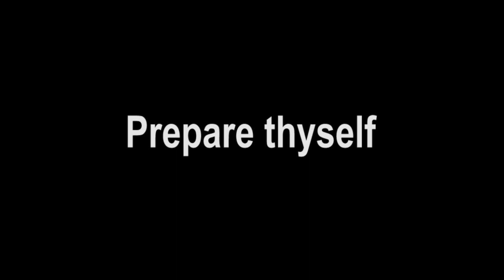A great Announce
Yeah Its finally HAPPENING AND I AM BACK BABY!